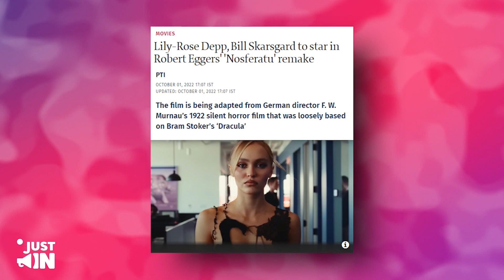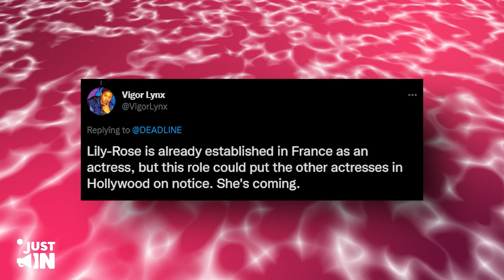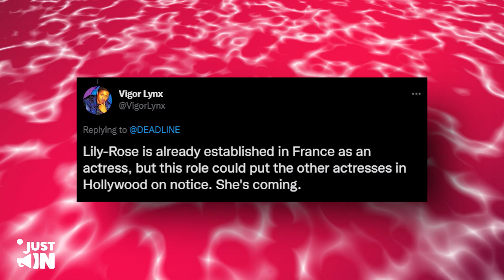Lily-Rose SHOCKS The World As She Replaces HUGE Actor In New Movie!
Lily-Rose Depp SHOCKS The World As She Replaces HUGE Actor In New Movie!
To say that that Lily-Rose Depp has been having a good career run for some time now would be something of an understatement, as the young actress has repeatedly been surprising everyone in the entertainment industry with her impressive talents.